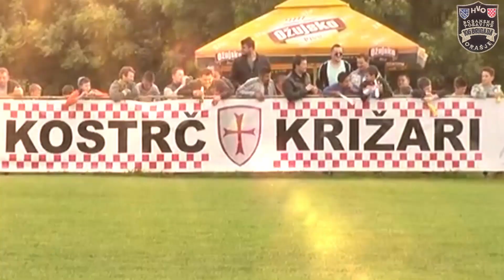TIGROVI TAME - OSTAT ĆE NAŠA POSAVINA [ORIGINAL]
Znate li ovu?! Naravno da znate! Zauvijek ostat će naša Posavina od naših legendarnih Tigrova Tame! Cijela Posavina je u videu, od Bosanskog Broda i Dervente pa sve do Brčkog, kako i treba da bude i kako jest i kako će i biti dok je i jedan Posavski hrvat diše a disat će još vijekovima!! Živjeli!
Zabranjeno svako kopiranje audio snimke i postavljanje na druge kanale bez mog prethodnog dopuštenja! U suprotnom ću prema licenci autorskih prava morati ukloniti taj video!
Any copying of the audio recording and uploading to other channels without my prior permission is prohibited! Otherwise I will have to remove that video under the copyright license!